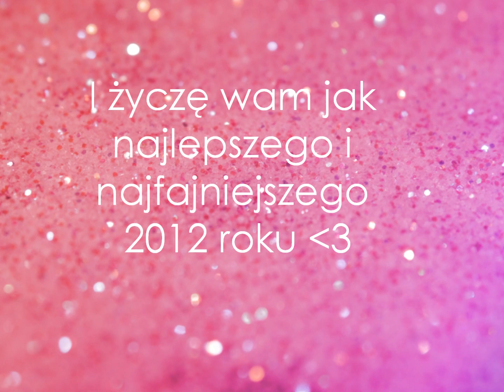Kilka fajnych rzeczy w 2011 roku- część 2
Dla tych ciekawych tutaj kilka filmików które będą na moim kanale wkrótce:
Haul-Zara, Stradivarius, Oysho, H&M
Moja toaletka
Kosmetyki
(MOŻE) Mój ogród ale to na wiosne :)

Pytania proszę na

i youtube inbox :)

NIE MAM GG ALBO NK :)

Wszystko w tym filmiku to moje opinie, rozumiem że oczywiście możecie mieć inne,ale ja tak tylko chce się podzielić :)
Dziękuje moim widzom za oglądanie moich filmików :D
xoxo
Berry Talk, Berry Szkoła, Berry Fashion są moimi nazwami i proszę o ich nie kopiowanie :)
Kopiowanie lub rozpowszechnianie filmików oraz innych elementów zawartych na Moim kanale littleblueberrysmile bez Mojej zgody jest niezgodne z prawem, a co za tym idzie - ZABRONIONE!
NOTE:
Copying or distribution of movies and other elements contained on my channel littleblueberrysmile without my permission is illegal, and thus - FORBIDDEN !